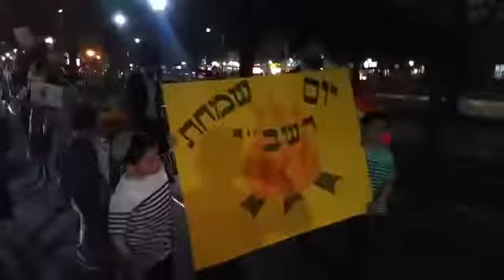Lincoln Place shul lag Bomer parade